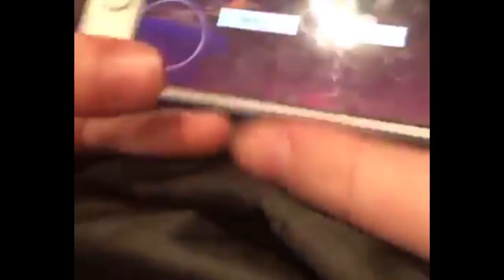Minecraft Let's Play - Episode 1